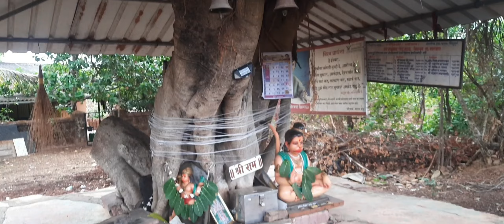Malvan ❤️|Shri devi bhadrakali mandir|Suvarna Ganesh Mandir 🙏|Chivla beach 🌊|Rock garden|Manmouji😍🤟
Malvan ❤️|Shri devi bhadrakali mandir|Suvarna Ganesh Mandir 🙏|Chivla beach 🌊|Rock garden|Manmouji😍🤟|Ek no climate|Scene😘|Malvan Diaries